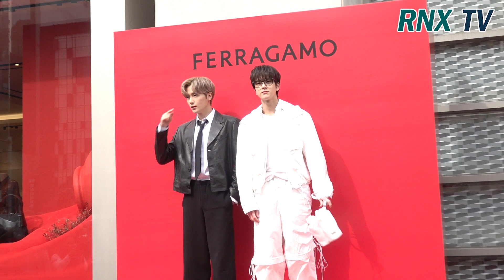230316 영훈-현재, 럭셔리감 가득 존잘남 - RNX tv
'THE BOYZ' 영훈과 현재가 3월 16일 오후 서울 강남구 청담동 페라가모 본점에서 열린 '페라가모(FERRAGAMO)' 포토콜 행사에 참석해 포즈를 취하고 있다. [서울=RNX뉴스] 김용덕 기자

"THE BOYZ" Younghoon and Hyunjae pose at the "FERRAGAMO" photo call event held at the headquarters of Ferragamo in Cheongdam-dong, Gangnam-gu, Seoul on the afternoon of March 16.

'THE BOYZ' 영훈과 현재 [사진/영상=RNX news]